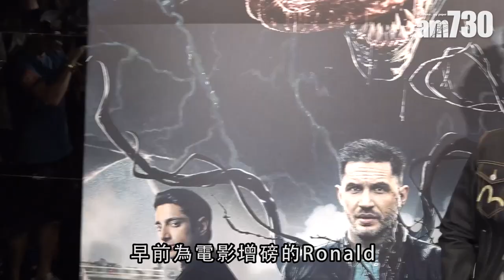【娛樂】借囝囝過橋 鄭中基買玩具俾自己 2018-10-05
鄭中基(Ronald)出席電影《毒魔》宣傳活動，原來Ronald好鍾意超級英雄，仲收藏咗好多玩具。「籍口話買玩具俾佢(囝囝)嘅，其實係俾自己嘅。」

早前為咗拍戲，Ronald要增磅，不過依家要開始減肥。「因為新年要開演唱會，所以演唱會一定要瘦啲。」

universalproductionmusic